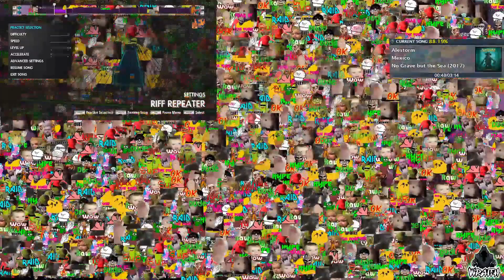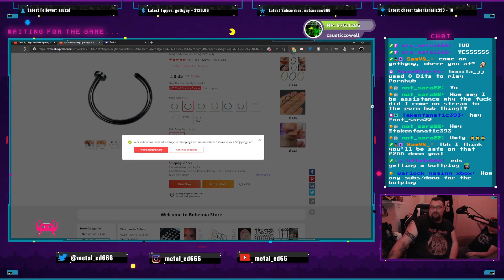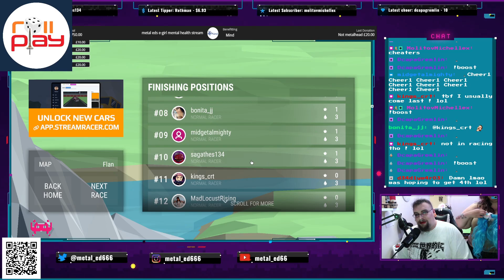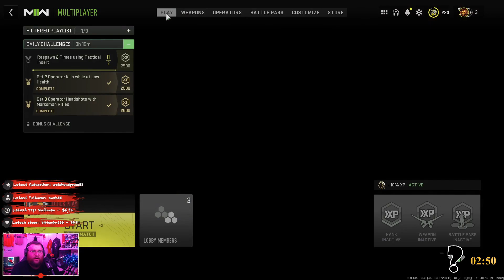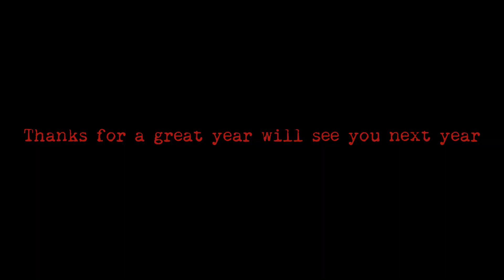Best of 2022 twitch clips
What is good everyone!
I am back with a montage of all the clips from my streams this year! Thank you for a great year of streaming.

If you want to see me live please drop in to my streams when I am live